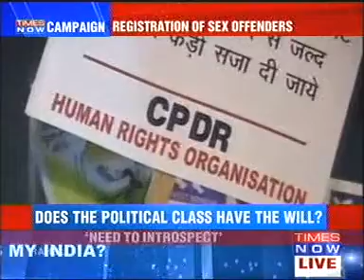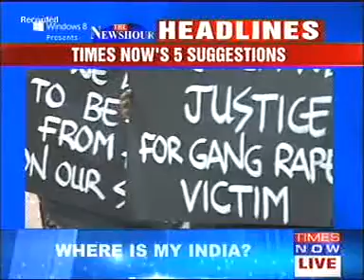Dr. Sunita_Timesnow_11pm_Dec29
Prajwala & Sun Touch Productions presents "ENTE...".

Produced by: M.S.Rajesh & Sunitha Krishnan
Directed by: Rajesh Touchriver
Written by:Rajesh Touchriver

Provocative, shocking and surprisingly tender amidst an explosion of unbridled emotions, "Ente..."(Mine) explores the consequences of sex trafficking, testing the vulnerability of trust in human relations.
Srinivas(Siddiq) is a wonderful and devoted father to Durga(Anjali Patil), and he provides her the best. Working in the city and maintaining his family in a small town works well for him for years. One day everything is shattered when Durga comes unannounced to the city to appear for an interview concerning her college admission. Durga's life is brutally torn apart as Srinivas wrestles with grief, and remorse.
Ente... marks the malayalam debut feature for Anjali Patil. The filmmaker Rajesh Touchriver of the "In the name of Buddha" fame has specialized in innovative pictures that takes challenging risks.
The film stars Siddiq, Anjali Patil, Lakshmi Menon, Ratnashekhar, Anup Arvindan, Nina Kurup, Warren Joseph and Sunil Kudvattoor. The cinematography is by the very talented Ramathulasi with Rajiv Nair as the art director. Don Max is the editor.Music is done by Shantanu Moitra of the 'Three Idiots' fame and Shareeth did 3 wonderful songs too.